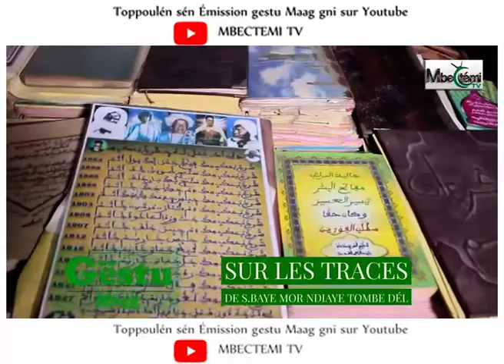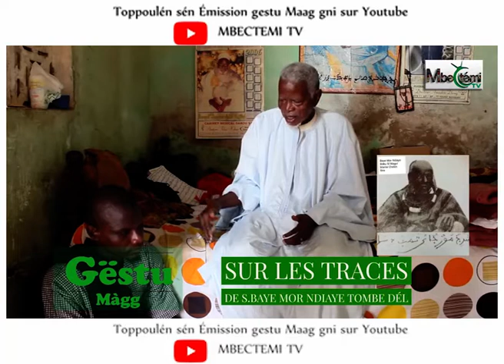Serigne Mor Ndiaye Tomb Del ak Xassida Jaalibatoul Marakhib extrait gestu Maag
Mbectemi Tv au Coeur du Mouridisme
Dakar liberté 6 extension 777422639
Suivez nous aussi sur instagram et facebook mbectemitv
contact. 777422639 Instagram/Facebook. Mbectemi Tv